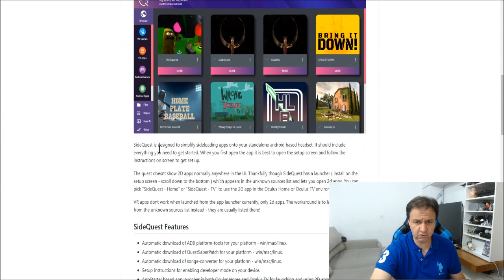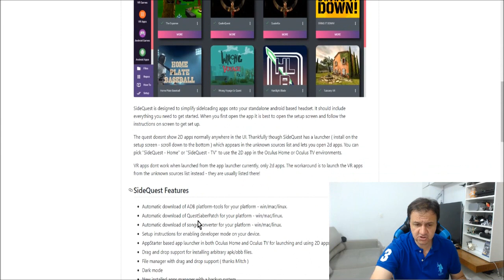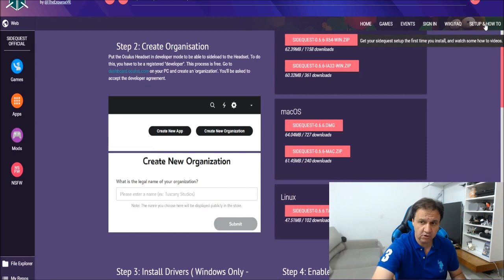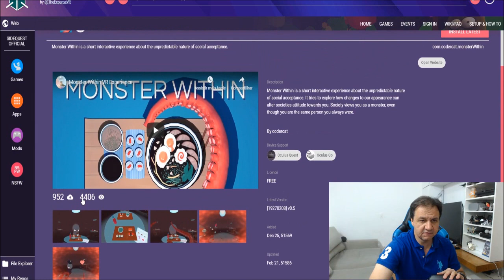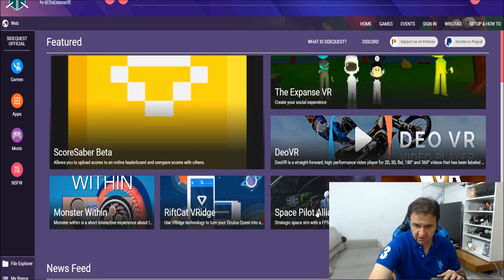Como instalar jogo/app não oficial no Oculus Quest/Oculus go com sidequest